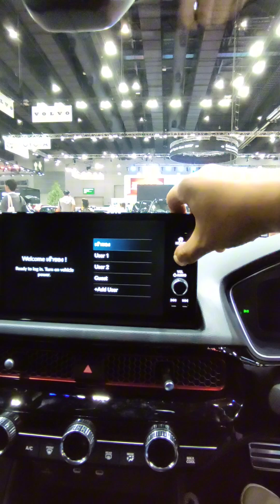Civic e:HEV RS ปรับโฉมล่าสุดได้อะไรบ้าง